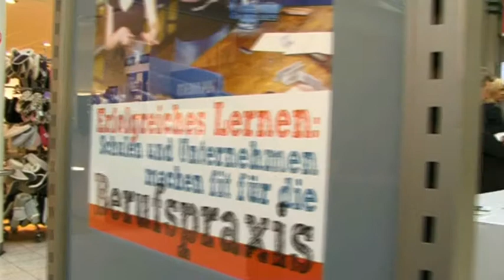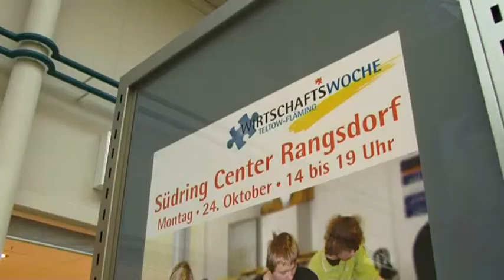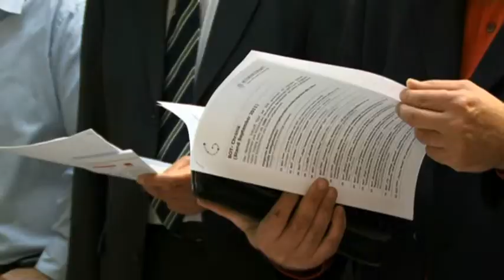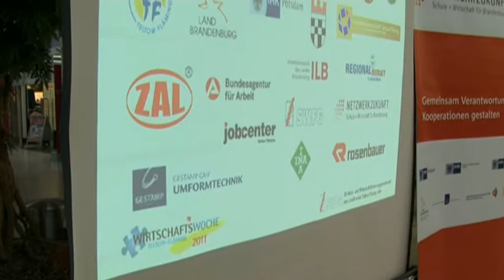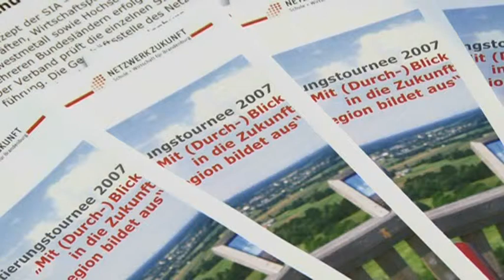Die 3. Wirtschaftswoche in Teltow Fläming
Um Fachkräftesicherung und Energieversorgung ging es bei der dritten Wirtschaftswoche in Teltow-Fläming. Da durfte der teltOwkanal natürlich nicht fehlen.